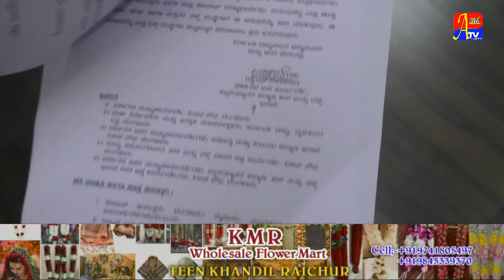Government Guidelines For Eid -e- Miladun Nabi. || A One Tv Raichur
atv raichur urdu news